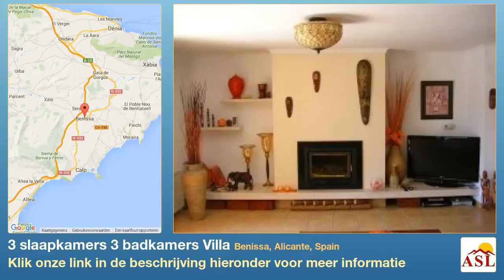3 slaapkamers 3 badkamers Villa te Koop in Benissa, Alicante, Spain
Een villa. Vrijstaand, in middenlandse-zee stijl met twee verdiepingen. De villa is gesitueerd in Benissa (ALICANTE). Het is gebouwd in het jaar heeft zicht op de zee. De staat van het object is uitstekend. Het is drie jaar geleden geheel gerenoveerd. Het grondstuk heeft een oppervlakte van 900 m². De villa heeft drie slaapkamers, De villa heeft drie sanitaire voorzieningen, van welke Er zijn drie huiskamers. De hoofd-huiskamer heeft een open haard. Er is één keuken, ,dit is een gesloten keuken. Het is geheel gemeubileerd. Het is uitgerust met: gas centrale verwarming, een alarm-systeem, air conditioning en sateliet TV. Het heeft één garage. De tuin heeft een buiten-keuken, een barbeque en een douche met koud water. Er is een zwembad met een afmeting van 8 x 4 m.